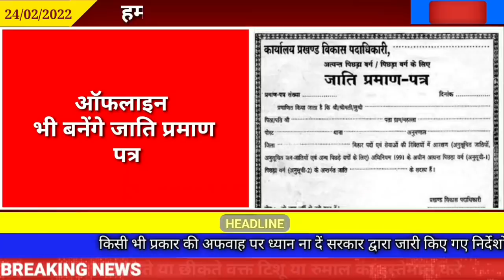संध्या 01 मार्च 2022 झारखण्ड की ताजा खबर l Today Jharkhand News l Jharkhand Breaking News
आज 24 फरवरी 2022 की झारखण्ड ताजा खबर l Today Jharkhand News l Jharkhand Breaking New